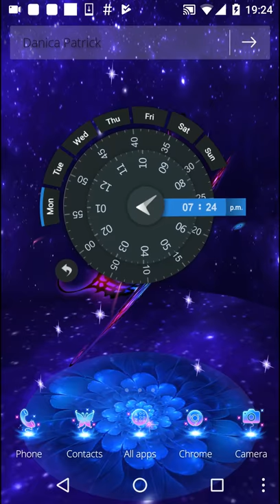3D purple butterfly theme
The shiny 3D Purple Butterfly Theme with incredible 3D animation will be one of the supreme dazzle neon butterfly themes will bring your phone screen a brand posh new look.
The sassy fluorescent butterflies theme launcher shows the resplendent violet colored butterfly, with superlative dreamy sparkling starry sky as background. The charming violet butterfly keep flying upon the glossy flowers. It is impressive when you touch the dazzle screen, the dreamy sparkling starry sky background with sparkling stars will show you incredible 3D animation effects.
The sassy 3D Purple Butterfly Theme with dazzling neon icons will make your phone screen look more shiny and glossy, hope you can enjoy the serenity of resplendent violet butterflies and feel calm of the sparkling starry sky.
Download the sassy 3D Purple Butterfly Theme to own dreamy glossy neon icons, delicate shiny violet colored butterflies wallpapers and tons of dazzling butterfly themes. The superlative shiny 3D Purple Butterfly Theme is a sassy neon butterfly theme with wallpapers of the most high definition classy purple colors and dazzle neon icons.

3D Purple Butterfly Theme is a new free sassy fluorescent butterfly theme among tons of incredible charming butterfly themes.
If you download the dazzle 3D Purple Butterfly Theme with exquisite 3D animation, you can enjoy:

❤️ More stylish live wallpapers
We are a creative team, and always make great efforts to create more extraordinary live wallpapers for you.
We have made: koi fish live wallpaper, cruelty flame tiger live wallpaper, gold butterfly live wallpaper, wolf live wallpaper, dolphin live wallpaper, skull live wallpaper, grim reaper live wallpaper, horse live wallpaper, etc.

3D Purple Butterfly Theme is a free dazzling fluorescent butterfly theme specially designed for our launcher users, including dozens of superlative shiny neon icons and resplendent violet colored butterfly wallpaper/background with exquisite 3D animation, which can personalize your phones easily.

🎁 Features:
- Fabulous 3D transition effects on screens and folders switching.
- Elegant and simple 3D screen navigation.
- Screen management interface with incredible 3D effect.
- Astonishing 3D clock widget and delicate fluorescent butterfly weather widget.
- Dynamic display on All Apps alphabetical list, or “App drawer”.
- Compatible with 99% phones device.
- Very small, will not affect system performance.
- Battery save function.

⭐ Notice:
The resplendent 3D Purple Butterfly Theme is only available for phones with our launcher installed.

🌈 How to Apply the Theme:

1. Download and install the 3D Purple Butterfly Theme;
2. Install our 3D launcher;
3. Start our launcher and then you can apply the shiny neon butterfly theme you downloaded. If you already have our launcher on your phone, you can also directly go to “Themes--Mine” to open the dazzle neon butterfly theme with sparkling starry sky and apply it to your phone.